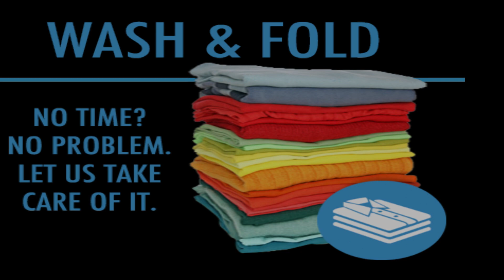லாண்டரி தொழில் செய்ய நல்ல வாய்ப்பு. Good opportunity to do ironing business.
அடுத்த பயிற்சி  Sunday நடைபெறும். ON-LINE TRAINING AVAILABLE

அனைவருக்கும் வணக்கம் LAUNDRY தொழில் தொடங்க எங்களுடைய மையத்தின் மூலமாக லாண்டரி தொழிலுக்கான பயிற்சி கொடுக்கப்பட்டு வருகிறது அந்த பயிற்சி வரும்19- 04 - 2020 SUNDAY அன்று பாண்டிச்சேரியில் உள்ள எங்களுடைய பயிற்சி மையத்தில் நடக்க இருக்கிறது பயிற்சியில் கலந்துகொண்டு பயனடைய விருப்பமுள்ளவர்கள் என்னுடைய மொபைல் எண்ணிற்கு தொடர்பு கொண்டீர்கள் ஆனால் அதற்கான விளக்கம் கொடுக்கப்படும் என்னுடைய மொபைல் எண்ணை 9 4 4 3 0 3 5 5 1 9 நன்றி.
Hi everyone LAUNDRY start a new business in our center by the laundry industry, training is being sounded that the training  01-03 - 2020 SUNDAY on the Pondicherry in our training center is planned for the training part and benefit all interested in my mobile number to interact, but the explanation given my 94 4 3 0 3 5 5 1 mobile number  thanks .